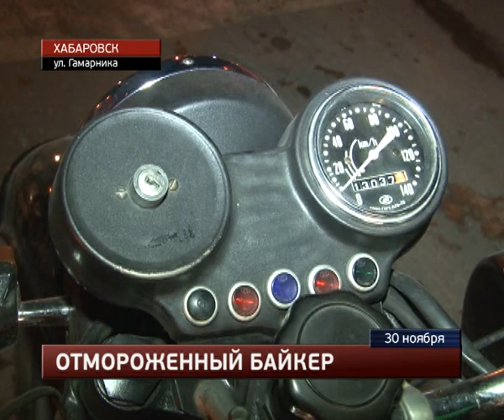Пьяного мотоциклиста на «Днепре» 1988 года выпуска задержали полицейские.MestoproTV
За два часа до наступления календарной зимы автоинспекторы задержали на заснеженной дороге в центре Хабаровска нетрезвого мотоциклиста, сообщает портал «Губерния». В «КМЗ» с боковым прицепом ехали двое. Молодых людей совершенно не смущали ни мороз, ни ветер.